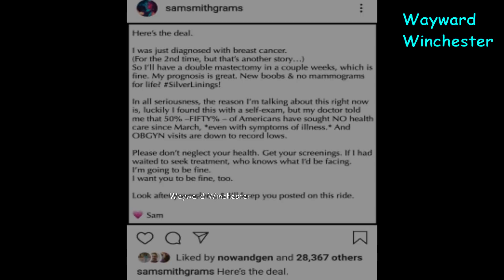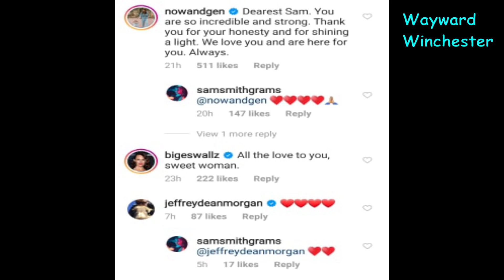Supernatural Actor Diagnosed With Cancer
Supernatural Actor Diagnosed With Cancer. Sad news about Samantha Smith who played Mary Winchester on Supernatural.

The Sun